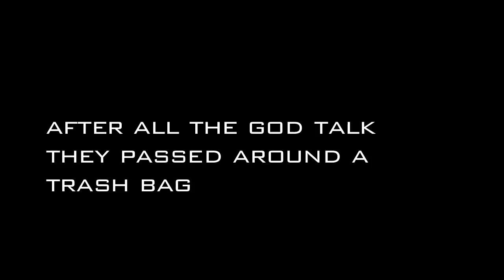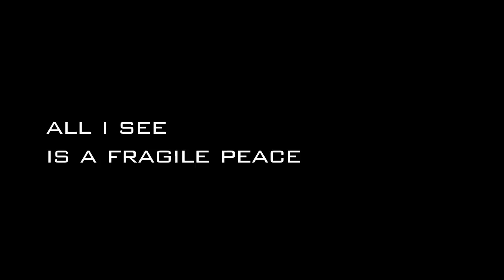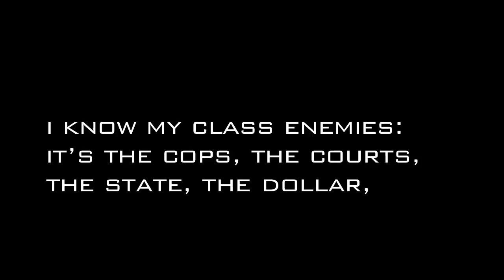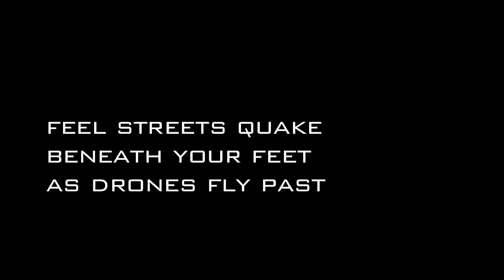"Don't Riot" by Sole & Dj Pain 1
NO WISING UP NO SETTLING DOWN $5

Much has already been said about Zimmerman's murder of Trayvon martin, the racist jurors, the fact that more blacks are today in prison then were slaves under slavery, Zimmerman's indefensible myspace postings, etc. I don't need to write about that here.  Anyone who has been in public or has a facebook page has gotten a taste of how ugly The United States underbelly really is, and hopefully this can be an opportunity for learning and having frank and honest discussions about race.

This would/should have been a turning point for people in this country, considering the war on women's reproductive rights happening in North Carolina & Texas, and the recent knowledge that we now live in a surveillance state that surpasses Orwell's wildest dreams. We live in a time where cops break bones and all the media can talk about is "reverse racism" and broken windows.

What we witnessed instead in Denver(and around the country) were very passive "rallies" organized & watched over by politicians, churches and oddly enough in Denver, the Chief of Police.   These "rallies" take the form of carefully coordinated ventings of frustrations, i.e. "the controlled demolition of rage."  The result is the defense & consolidation of state power, the channeling of anger through safe channels, and thus no real challenge to the power system that locks up, murders, and oppresses those who are not members of the "ruling class."

This song makes no qualms about the fact that it is coming from the perspective of someone who wishes to abolish the system that oppresses and murders the under-privileged and seeks to disrupt, intervene and block business as usual.  As usual, NY and the west coast went hard, while people in most cities were content to show up, throw some money and a trash bag and get back to work.

Shouts out to Occupy Oakland and Denver Anarchist Black Cross for supplying a consistent and critical perspective on this week's events which I borrowed heavily from in writing this song.

"No Wising Up No Settling Down" my new album is in stores now, and is available on bandcamp for $5.